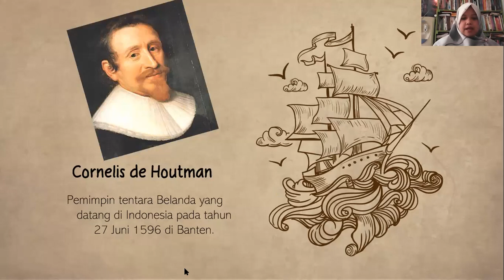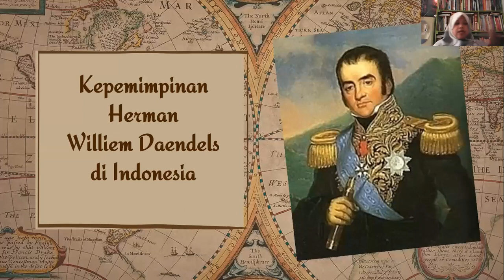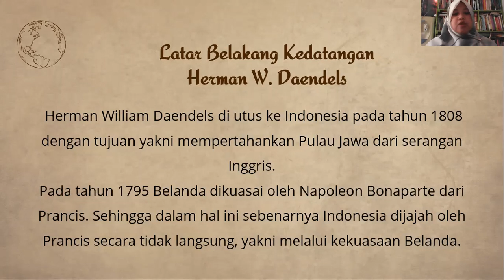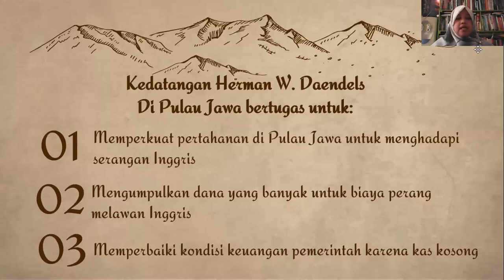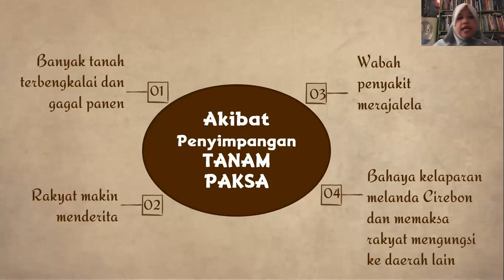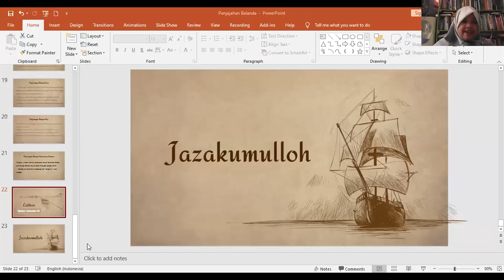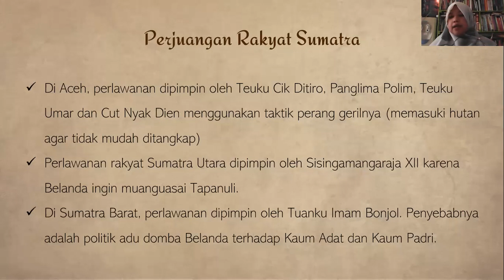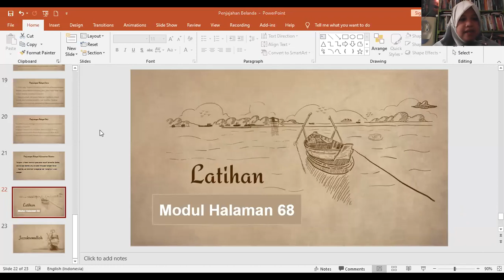LIVE IPS "Masa Penjajahan Belanda"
Pembelajaran live IPS dengan materi Masa Penjajahan Belanda ini disampaikan oleh ustdzah Emil.